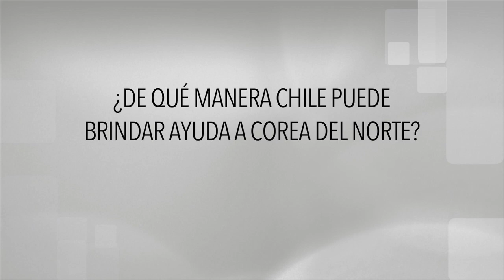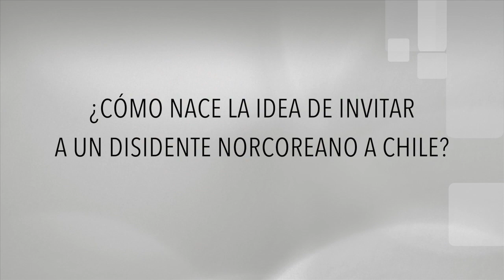Seminario: Vision and reflexions on the unification of the Korean peninsula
El seminario “Vision and reflexions on the unification of the Korean peninsula”, un encuentro donde el invitado principal fue Joseph Hyeun, norcoreano que el año 2001 logró escapar del control del régimen de su país pudiendo llegar a Corea del Sur, cruzando China, Mongolia hasta llegar a Tailandia, lugar desde donde puede volar directamente hasta Seúl. Actualmente Hyeun reside en Estados Unidos donde realiza estudios en ciencia política.
Personas que aparecen en el video:
- Raúl Sohr, analista internacional
- Julie Kim, directora del Centro Asia Pacífico, UDP
- Eduardo Murillo, historiador que vivió en Corea del Norte

Para más información sobre el seminario, visite la nota publicada en el Portal Asia Pacífico